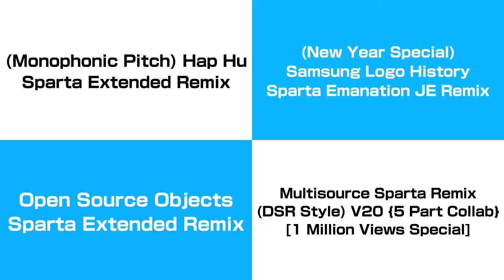Sparta Remixes Side-By-Side 69 (Shin Go Pro Version)